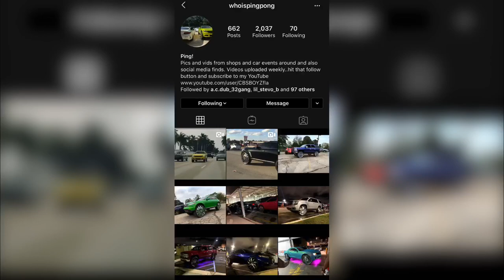Magic city classic 2k19 ep.2